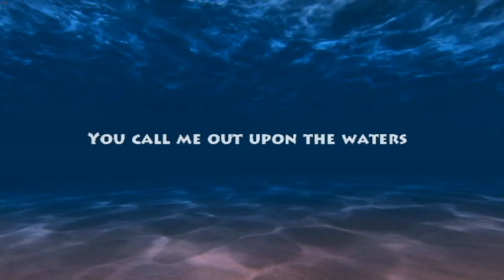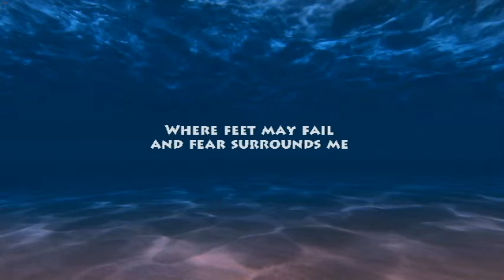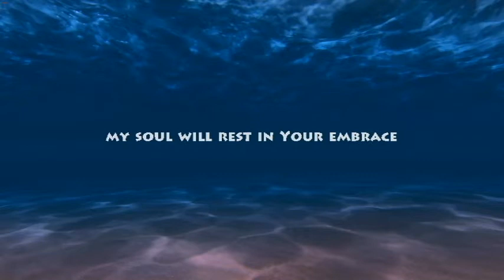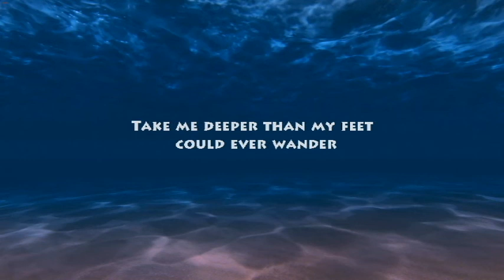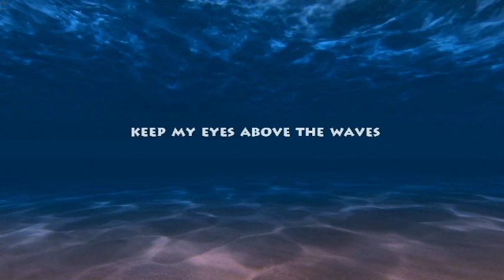OCEANS LYRICS - Hillsong UNITED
Oceans (Where Feet May Fail) [Live at Red Rocks] (Live at Red Rocks) 2017.